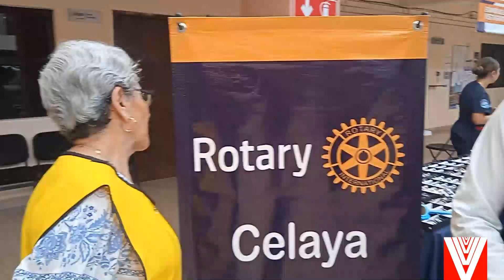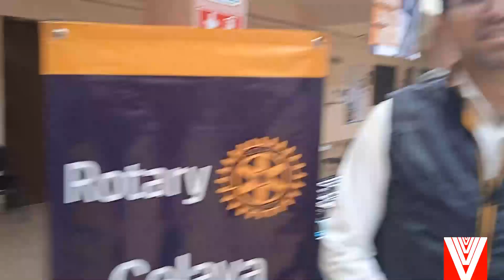CAMPAÑA DE LENTES DE ROTARY EN PRESIDENCIA MUNICIPAL